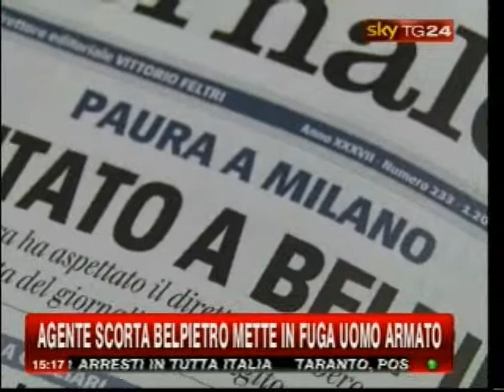Pino Arlacchi a SkyTg24 Pomeriggio 01/10/2010 (1/5)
Pino Arlacchi a SkyTg24 Pomeriggio il 01/10/2010 (1/5)